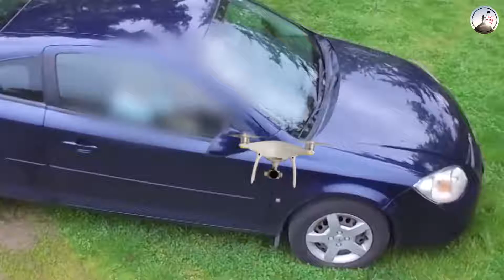पकड़े जाने पर उतरा आशिकी का भूत | Husband exposed for cheating during wedding ceremony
Title:-

The twist of cheating is always seen in couple life but what if after marriage your wife is busy with someone else and something like that if your x reaches your marriage then stay friends till the end of the video because today we are From the hearts of husbands to broken bones have brought tales

Couple life  में धोखेबाजी का twist  तो हमेशा देखने को मिलता है लेकिन क्या हो अगर शादी के बाद आपकी बीवी किसी और के साथ busy हो और कुछ ऐसा भी कि आपकी शादी में आपकी x पहुंच जाए तो दोस्तों बने रहिएगा वीडियो के end तक क्योंकि आज हम पतियों के दिल से लेकर हड्डियां टूटने के दास्तान लेकर आए हैंआगे बढ़ने से पहले नए viwer जल्दी से चैनल को subscribe  करले और well icon  दबा के all के option पर क्लिक करले